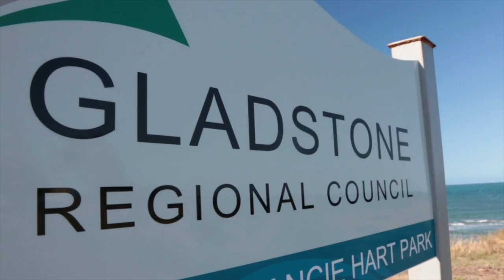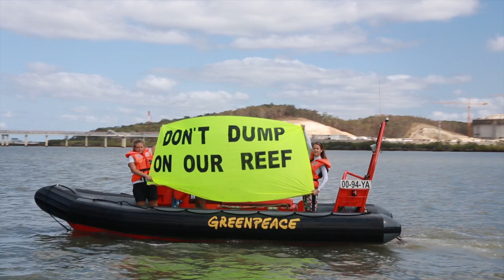We can't let Abbot Point become another Gladstone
Greenpeace spoke with Gladstone residents about the effects that industrial development in recent years has had on their lives and livelihoods.

Queensland community campaigner Louise Matthiesson visited Gladstone Harbour and Curtis Island. Curtis Island is World Heritage listed, yet was approved by the Australian Government on 12 December 2013 to be the site of a fourth gas export terminal.

Music thanks to Claire Deak.